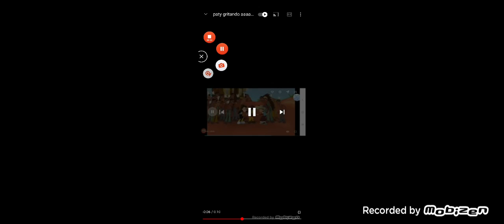now somebody anybody everybody scream meme mi version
creditos a todos y esto le pertenece a disney y chespirito